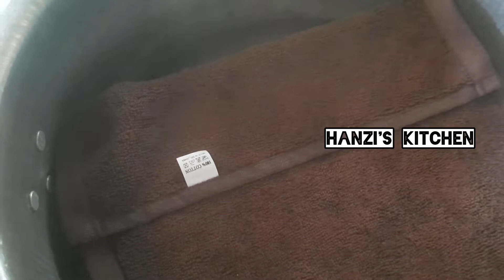இப்படி ஒரு முறை வட்டிலப்பம் செய்து பாருங்க|srilankan vattilappam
தேவையான பொருட்கள்

முட்டை  10
நாட்டு சக்கரை 500g
ஏலக்காய் 4
தேங்காய் பால் 100ml
தண்ணீர்  100ml
முந்திரி 7-8